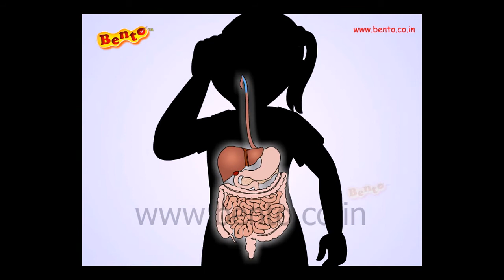Hindi Nursery Rhymes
बच्चों के लिए हिंदी गाना